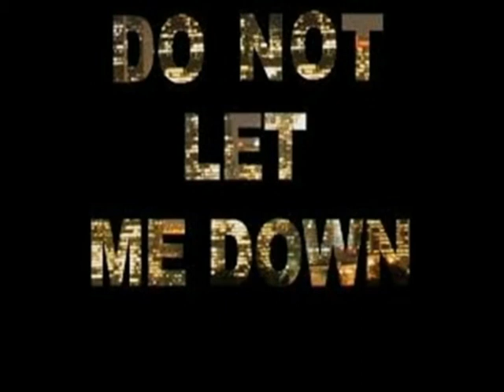Do Not Let Me Down